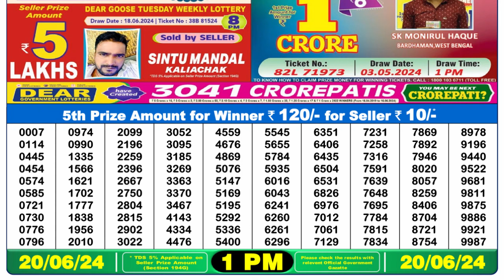🔴 Lottery Sambad Live 01:00pm 20/06/24 Morning Nagaland State Dear Lottery Result Pdf Download